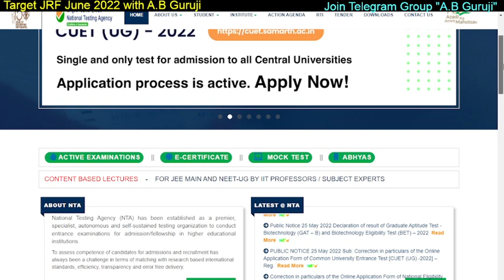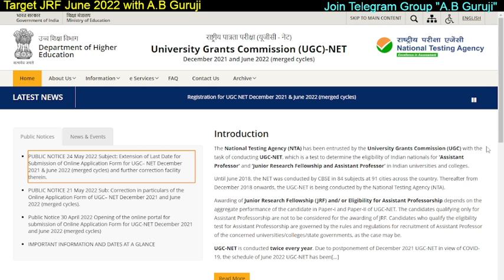Important "UPDATE cum REMINDER" 😲 UGC NET Exam June 2022 👨‍🏫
Important video for UGC NET Exam students. The last date of submission of the NET Exam Application form is so close and NTA official declared this news earlier. All the students are requested to fill out their forms timely to avoid the last-minute rush this time.

Join batch for 2022 NET Exam...with fresh study plan. 🔥🔥

2022 me net exam kb hoga
2022 net exam date
new announcement
net exam announcement
announcement of exam date
net exam announcement